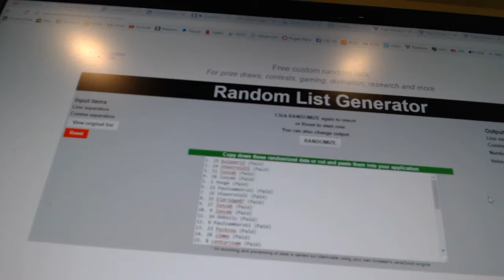C&C #6954 Multi Random